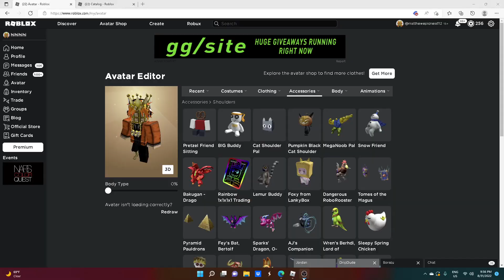NEW ROBLOX PROMOCODES 2022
new roblox promocodes 2022 lets goo

⇢ Tags ⇠
roblox
roblox codes
promo codes
roblox promocodes
new roblox promo codes 2022
roblox code
roblox event
free robux
new roblox promo code
roblox promo codes july 2022
grayphiny
roblox grayphiny
roblox free items promo codes
how to get free robux
promo
robux
roblox promo codes 2022
codes
roblox free items promo codes 2022
roblox promo codes 2022 july
grayphiny roblox
roblox promo codes august 2022
new roblox codes
2021 roblox promo codes
2022
free roblox items 2022
gaming dan
items
2022 promo codes roblox
free
new
roblox promo codes 2022 august
roblox free items 2022
promo codes in roblox
robux promo codes 2022
all new roblox promo codes
promocodes
sharkblox
free robux codes
robux promo codes
roblox new codes
promo codes roblox 2022
adopt me
robux codes
free roblox promo codes 2022
freyblox
free robux july 2022
new roblox promo codes
august 2022
working roblox promo codes
new roblox promo codes 2021
promocodes gratis
roblox robux free
all working roblox promo codes
roblox new promo codes
promocodes de roblox 2022
how to get free robux august 2022
gaby blox
robux promo codes free
promo codes 2022
club roblox promo codes 2022
gabyblox
promocodes roblox 2022
todos los promocodes de roblox gratis 2022
robux giveaway live
rabbitopolis
promo codes on roblox 2022
roblox brookhaven
free robux promo codes
free robux no human verification
how to get free robux no human verification
free robux no human verification no survey
roblxo promo codes
free robux live
how to get free robux working 2022
carter escapule
free robux no survey
free robux no verification august 2022
roblox promo codes 2022 robux
promo codes on roblox
free promo codes
roblox robux codes
promo codes in roblox 2022
august 2022 how to get free robux
roblox robux free august 2022
how to get free robux august
all working promo codes for roblox 2022
codes for roblox
roblox promo code gives robux
roblox promo codes 2021 not expired
roblox redeem code 2021
august promo codes
black friday roblox 2022
roblox all promo codes 2021
roblox promo code 2021
roblox bloxy
roblox promo codes july working
roblox active promo code
roblox black friday
august 2022 new promo codes roblox
roblox all promo codes
july roblox promo codes
cookie cutter
not expired roblox promo codes
all 2022 roblox promo codes
all 2022 promo codes roblox
2022 roblox codes
july roblox promo codes 2022
how to get free robux 2021
roblox promo code working
all roblox promo codes 2021
not expired roblox promo codes 2022
promo codes for roblox 2021
roblox robux
codigos promocionais
novos codigos
roblox codigos
promocodes 2022
dominus promo
dominus promo code
free robux promo
roblox squid game event
roblox promocodes
roblox event 2022
codigos roblox
item de graça
como ganhar item gratis
codigo roblox
promo codes 2022 roblox
todos novos promo codes
roblox itens gratis
codigos promocionais
novos codigos roblox
promocodes roblox 2022